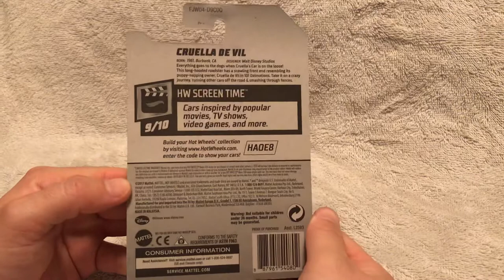HotWeels - 101 Dalmatians Cruella de Vil